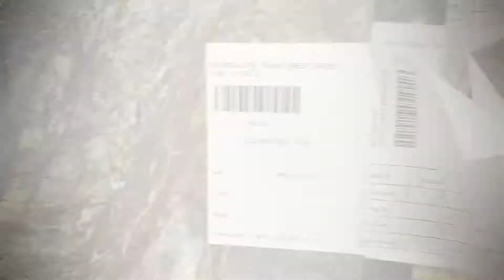Rain Forest Green Marble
Rain Forest marble is an exquisite marble from India with deep variations of grays and creams with dark brown and dark reds veining. Rain Forest is recommended for interior uses for flooring, countertops, and backsplash projects.

Rain Forest Green Quartzite stone is shown in both honed and leathered. Great on Countertops, Shower Wall, Fireplace Surround.This countertop video is from CountertopWebsites.com, the leader in website design and online marketing for countertop fabricators and countertop retailers.